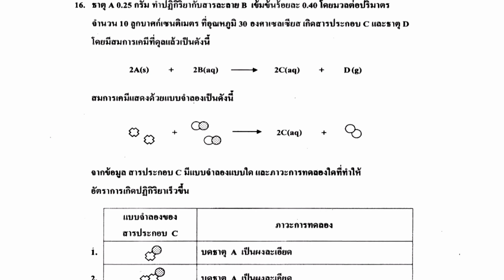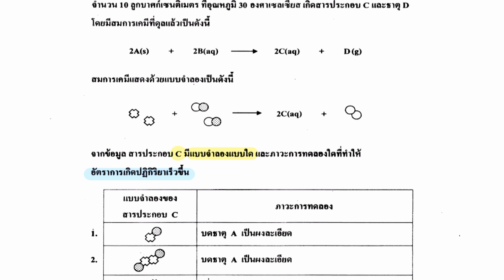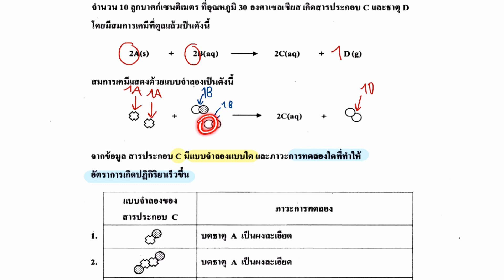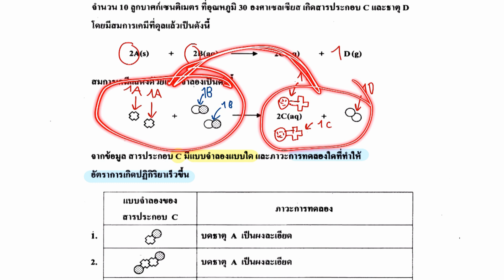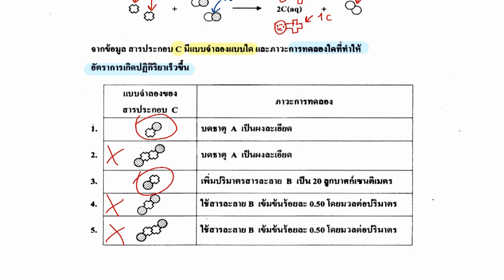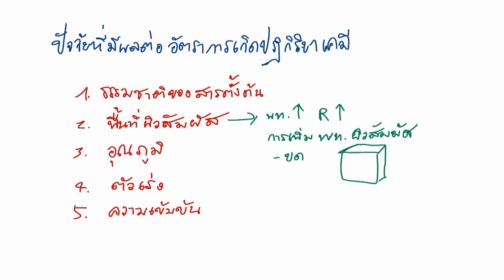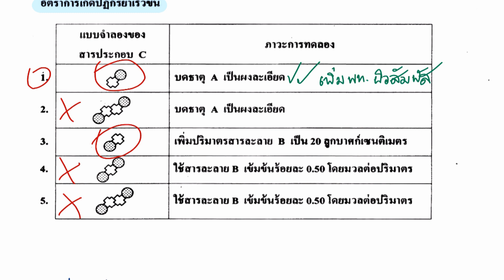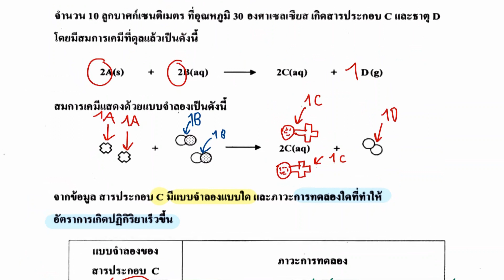ข้อสอบวิทย์ O-NET ม.6 (28 มีนาคม ปี2564) ข้อ16